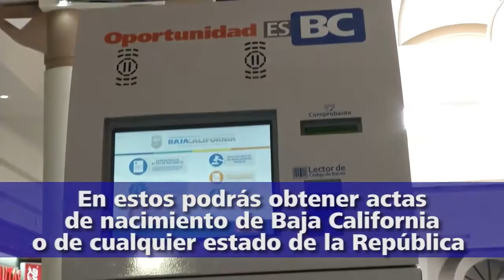SIGUEN LAS EXTORSIONES Y COBRO DE PISO A COMERCIANTES